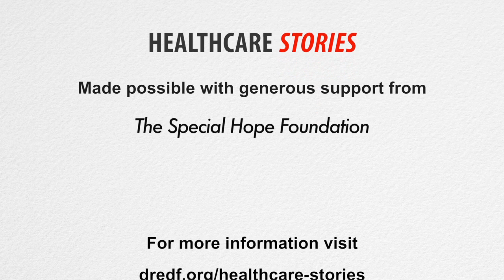HEALTHEALTHCARE STORIES - Dr. Clarissa Kripke, Gordon Reetz, Susan Lee and Aaron Reetz - Part 2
Aaron Reetz, his father, Gordon Reetz and step-mother, Susan Lee live in the San Francisco Bay Area. Aaron is autistic and has developmental disabilities. Dr. Clarissa Kripke is on the clinical faculty of the University of California, San Francisco and is Director of Developmental Primary Care.